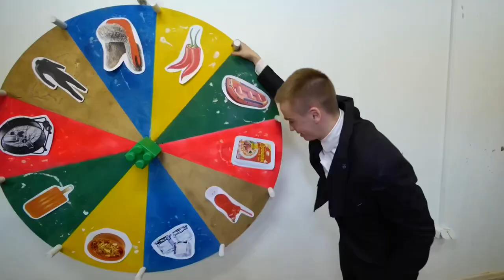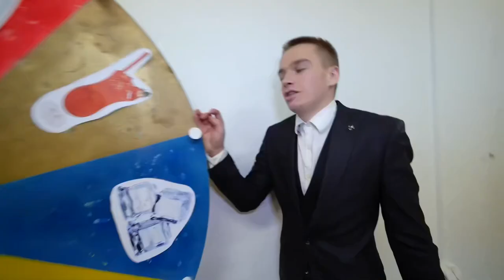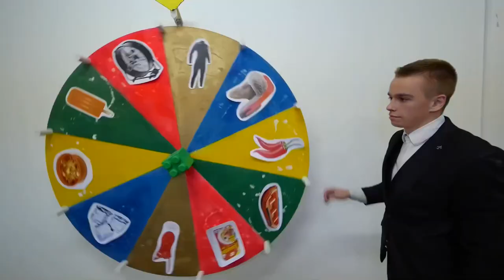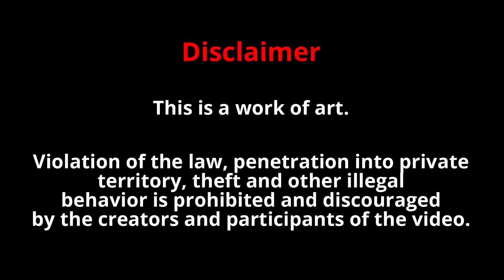HOT vs COLD Pool Challenge !